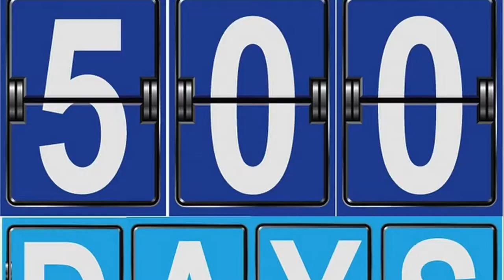RUNJUMPCHUCK Episode 8 (26/03/15)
The weekly round-up of all things happening in the oldest and most pure sport of all!

Including a wrap of the IAAF Melbourne World Challenge, Champion 400m Hurdler Lauren Wells gets 'In The Car' with Mossy, and we preview what is set to be a massive few days in Brisbane at Nationals!

CREDITS
Big thanks to @VPA Productions